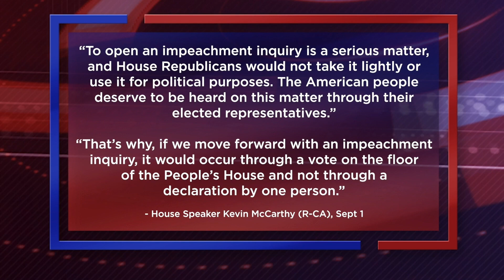Will Feds Actually Prove That "The Big Guy" Knew?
Democrats are scrambling around Washington DC as the walls around the Biden family continue to close in.  While we know Hunter received money from foreign countries as a result of his father's influence, can it be proved that "the big guy" knew what was happening?